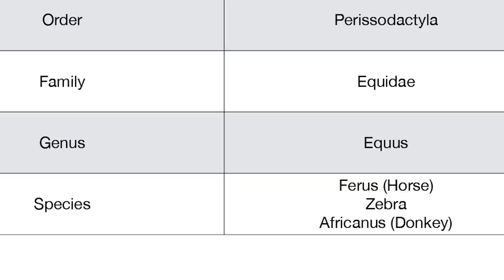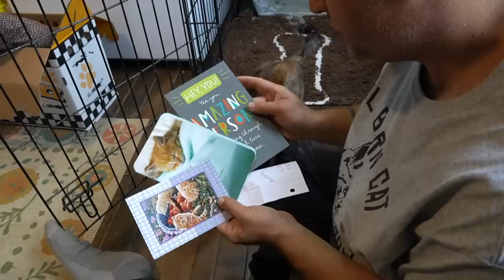All About Duck Goose Hybrids | Can a Duck or a Goose Make a Guck or a Doose?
Can a duck or a goose breed together and make a duck/goose hybrid? Let me try to answer this weird question.